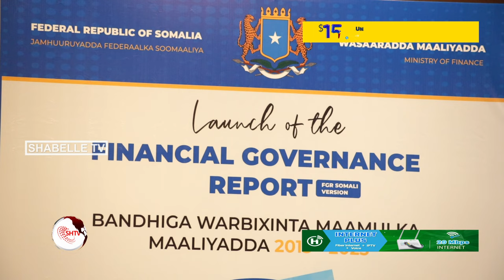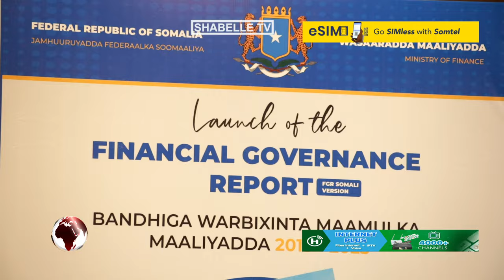Wasiir Biixi: ''Wax lasoo dhoodhoobay oo aan sal iyo raad lahayn ayuu Xildhibaan Abiib la...''.